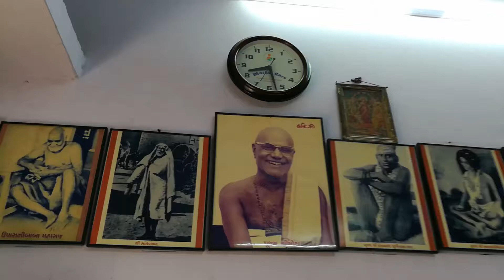Hari vahalo 20170608_082743